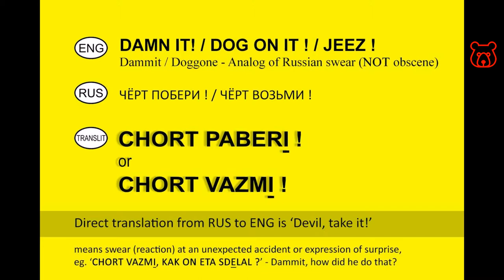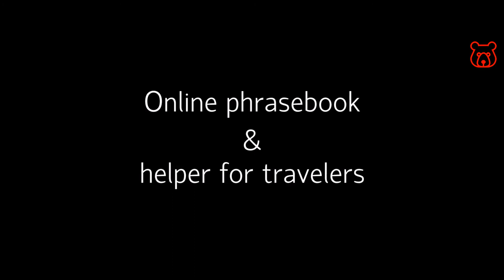Slang in Russian. '(GOD) DAMN IT! / DOG ON IT! / JEEZ' (Dammit / Doggone). Analog of English Idioms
PAY ATTENTION: In Russian, these idioms are NOT CURSE words and are NOT overly VULGAR. Permissible to say it in public places.

CHORT PABERI ! / CHORT VAZMI ! -
ЧЁРТ ПОБЕРИ ! / ЧЁРТ ВОЗЬМИ !
(RUS in Latin / RUS in cyrillic)

Direct from RUS to ENG is 'Devil, take it!'
means reaction (not vulgar swear) at an something unexpected or expression of surprise. For example:
Dammit, how did he do that? → Chort Vazmi, kak on eta sdelal?